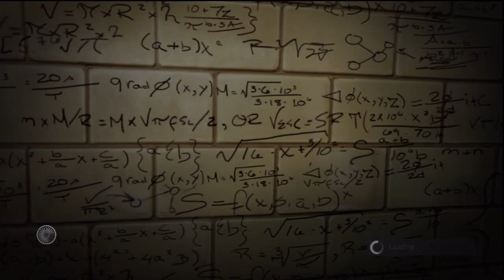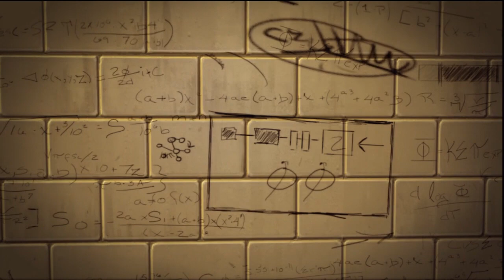The Amazing Spider-Man: Games Centre Quick Look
"Greetings, true believers!"
Join Charles and Alley as they take you through the first mission (or so...) of "The Amazing Spider-Man"! This could just be be the greatest video on the "web"